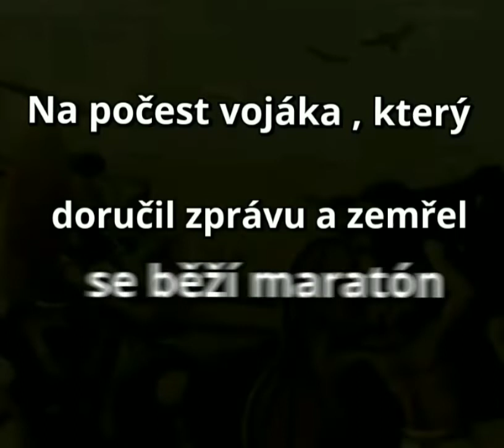Bitva u Marathonu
Příběh maratonského běžce, Feidippida.